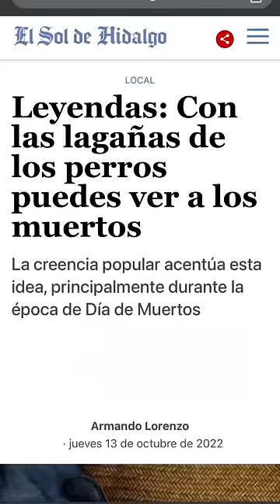Nunca te pongas las lagañas de tu perro